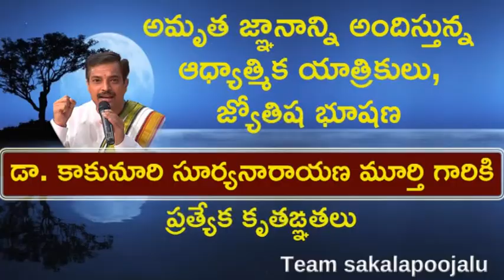పార్టీ ఫిరాయింపులు ఎప్పుడు మొదలయ్యాయి మహాభారత యుద్ధం అధర్మమా? | Mahabharatha YUDDHAM sakala Poojalu